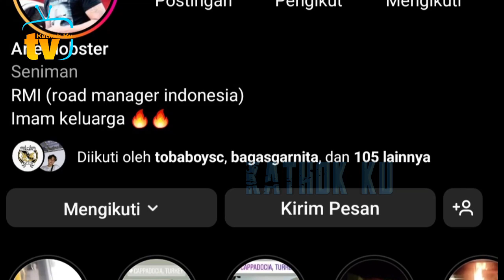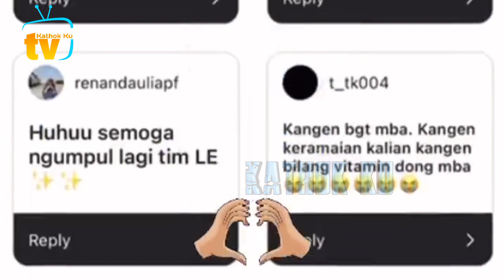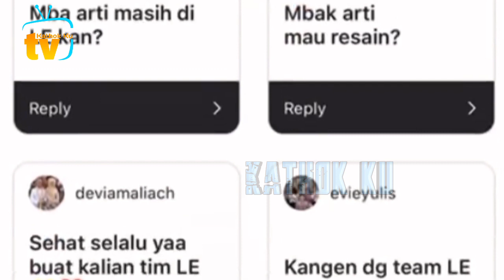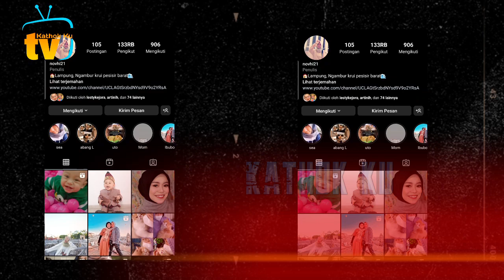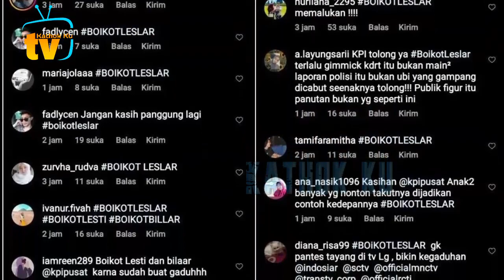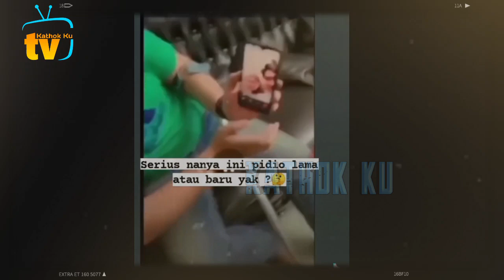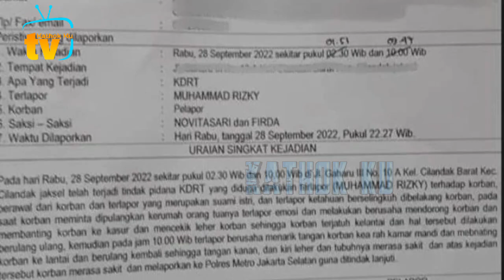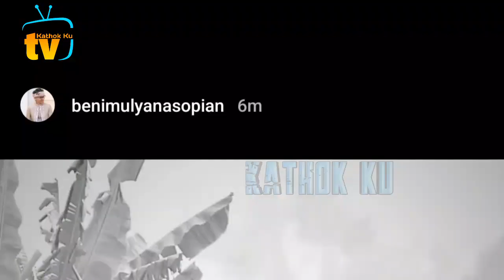Leslar BUBAR❗️Semua Karyawan LE DiPECAT❓️ Lesti Billar BANGKRUT❓️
Jangan Lupa: _
Thankz!!..